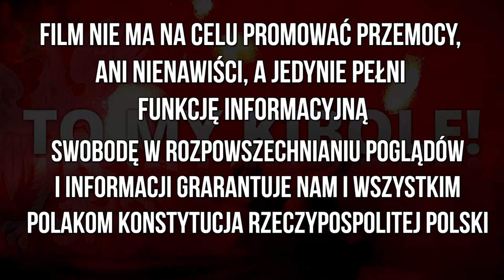Przemarsz Kibiców ŁKS-u przez miasto po awansie do Ekstraklasy